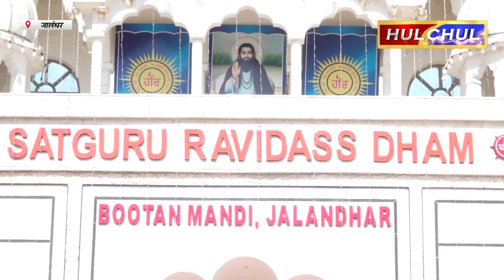Hulchul TV :सतगुरु रविदास धाम बूटा मंडी जालंधर में से निकाली विशाल शोभायात्रा